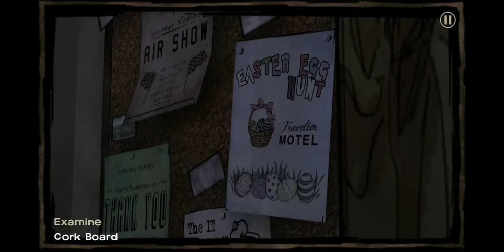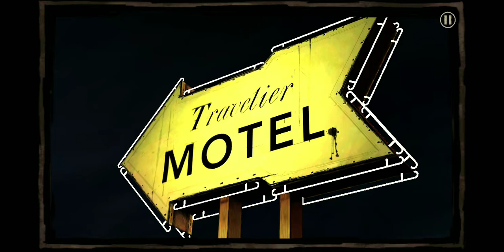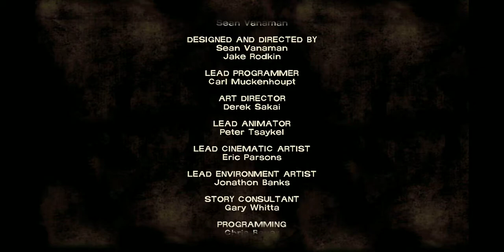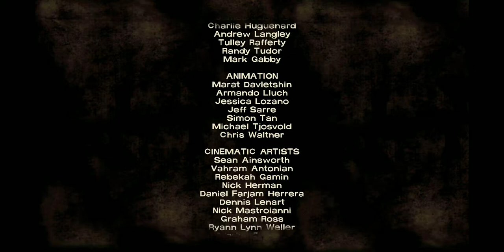Phần 1,5/5 walking dead